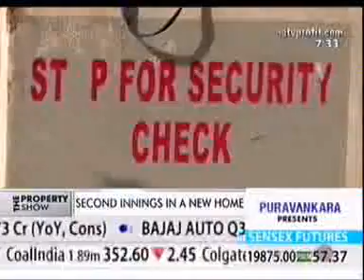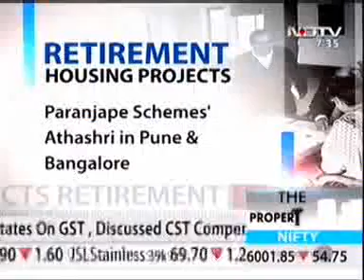Ashiana Utsav - An Active Senior Living - NDTV Profit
Dignified Living Choices after Retirement - Utsav by Ashiana is a novel concept that promises to make life after retirement a celebration. Utsav Retirement resorts are planned, constructed and maintained as quality living places for the silvers catering to the all their aging needs.

Utsav is not an ordinary old age home but its a fully functional Resorts spread over in 15 acres Lush greens with all amenities of life you can think off, made exclusively for senior citizens.

A majority of retirees who are from defence services are part of this Retirement Resorts and actively involved in making life an event here.

The lively atmosphere at Utsav makes life worth living especially for those who left isolated in the crowd. The heeling touch of Utsav has seen old age people walking, who once upon a time were not able to even stand proper.

At Utsav life starts after 55 as you cannot be a part of this unique concept until you have attained the status of Senior Citizen. Starting their day from Yoga session, morning walks to bhajans one can find out the people at 65 frequently playing Table Tennis or billiard. All these senior citizens are enjoying each and every moment of their retired life, which otherwise won't possible in the today's cluttered lifestyle.